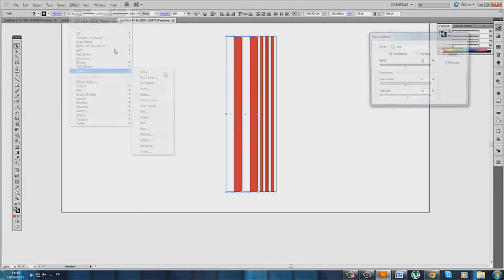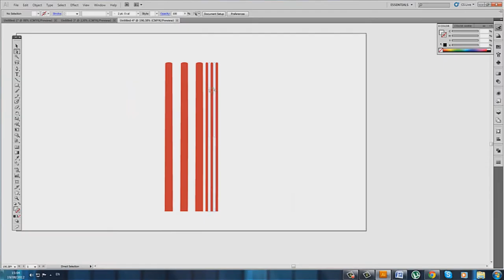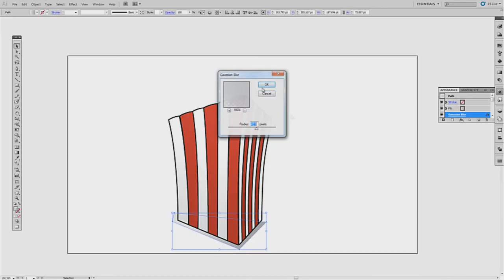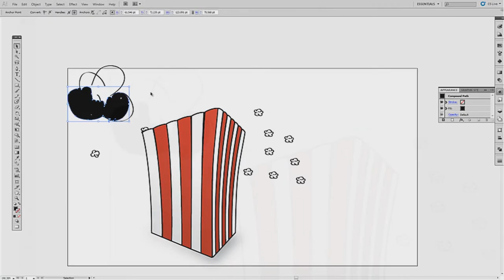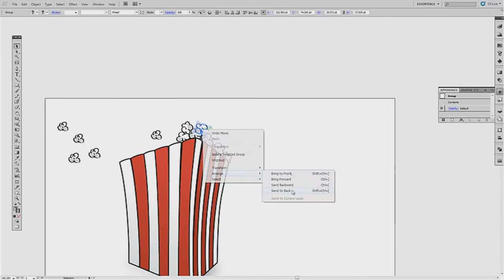Popcorn box in illustrator speed art Shahar Dadya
my popcorn box.